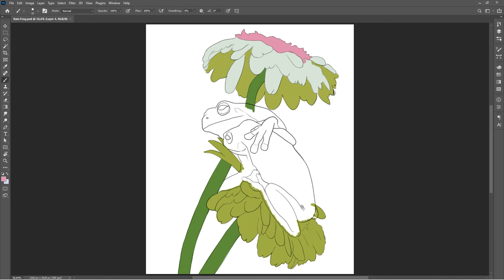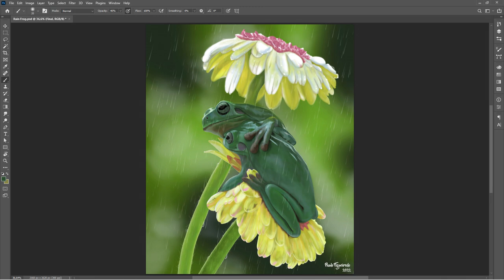Two frogs using a flower as an umbrella - Some steps from Digital Painting Process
Some steps in the Photoshop painting process of Two frogs using a flower as an umbrella